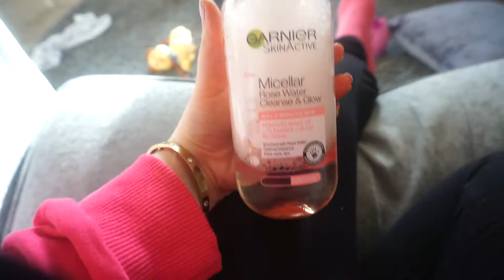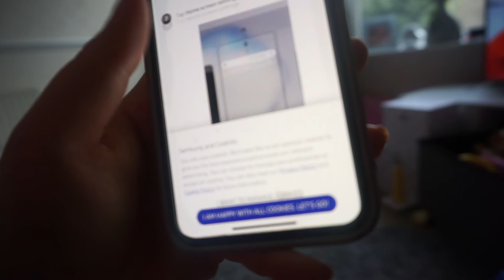DAY IN THE LIFE - STAY AT HOME MUM/ BLOGGER/REAL LIFE MESSY HOUSE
Todays video is about a day in the life with a toddler.